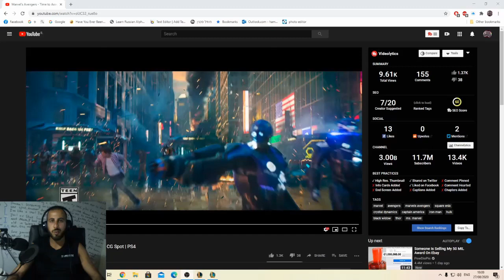Marvel's Avengers Reaction - Time to Assemble CG Spot | PS4